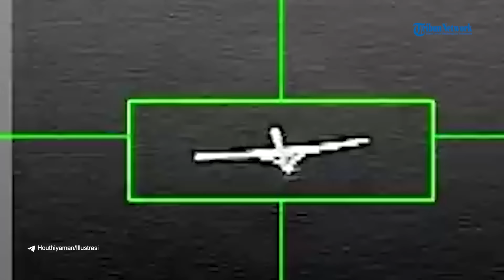Drone MQ 9 Reaper Amerika Seharga Rp 480 Miliar Jadi Korban Pertahanan Udara Milik Houthi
SERAMBINEWS.COM - Kelompok Pasukan Houthi di Yaman dilaporkan telah mengumumkan kabar yang mengejutkan pada Sabtu (7/9/2024) waktu setempat.

Kelompok muslim Syiah yang berafiliasi dengan Iran itu mengatakan, pertahanan udara mereka telah berhasil menembak jatuh pesawat nirawak Drone MQ-9 Amerika di provinsi timur laut Marib.

Juru bicara militer Houthi Yahya Sarea dalam sebuah pernyataan mengatakan bahwa Penembakan pesawat nirawak yang kedelapan dari jenisnya itu ditembak jatuh oleh pasukannya. Ini adalah kemenangan bagi rakyat Palestina yang tertindas dan sebagai tanggapan atas agresi Amerika-Inggris terhadap Yaman.

Pesawat nirawak itu "melakukan tindakan permusuhan" ketika dicegat, kata Sarea.

MQ-9, yang juga dikenal sebagai Reaper, adalah kendaraan udara tak berawak yang terutama digunakan oleh militer dan organisasi intelijen AS untuk operasi pengintaian dan pertempuran.

Namun sejauh ini, pernyataan Houthi tersebut belum mendapat konfirmasi, terutama dari pihak Amerika Serikat.(*)

VO: Siti Masyithah
EV: Muhammad Aziz